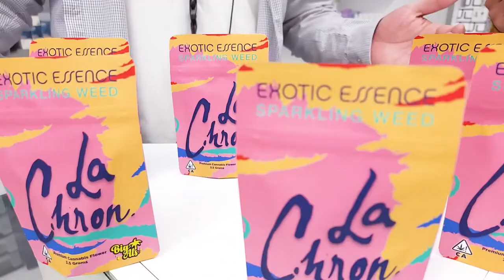Big Al's Exotic "La Cron" at Cana Sylmar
🛑 NOTHING FOR SALE INFO ONLY 🛑

CANA SYLMAR

Cana Sylmar Dispensary is Los Angeles’ premier medical and recreational cannabis dispensary.